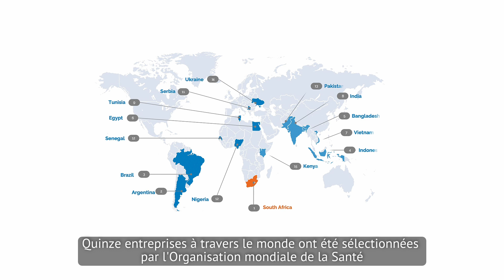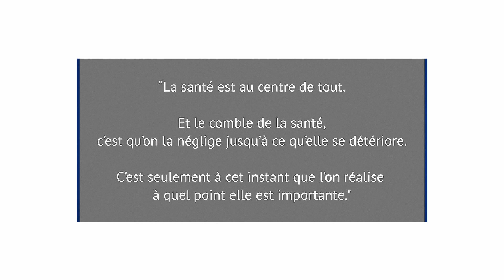Le Programme de transfert de technologie à ARNm : 15 partenaires dans les PFR-PRI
Le Programme de transfert de la technologie à ARNm est une initiative mondiale visant à améliorer la santé et la sécurité sanitaire en développant pour le long terme les capacités de fabrication locales de la technologie à ARNm dans et pour les pays à revenus faible et intermédiaire. Afrigen, en Afrique du Sud, est le Centre de transfert de la technologie à ARNm au cœur du Programme. En tant que donneur, Afrigen assurera les activités de développement et de transfert de la technologie ainsi que de formation au profit de 15 partenaires basés dans différents pays à revenu faible et intermédiaire, qui pourront ensuite produire et commercialiser des produits. Le Programme repose sur le principe de l’autonomisation.